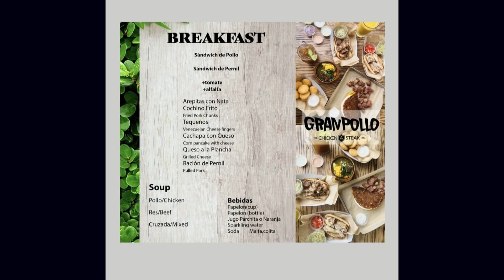“Tomar el poder” | La Entrevista | EVTV | 08/24/2022 5/8